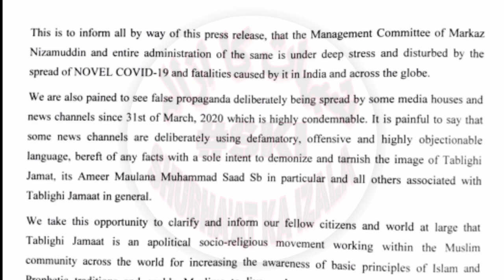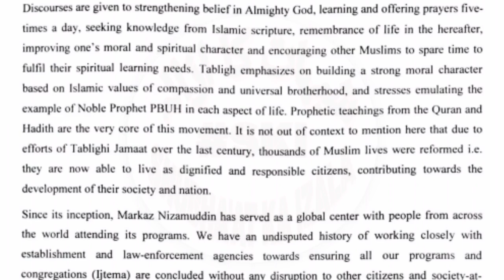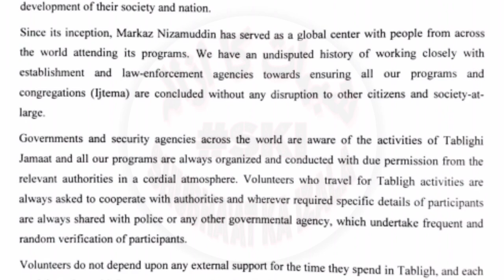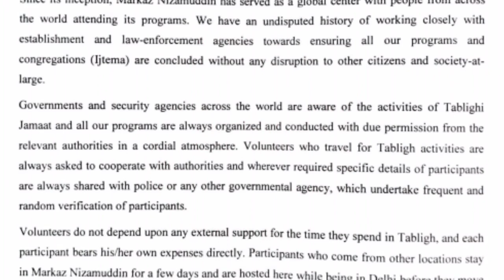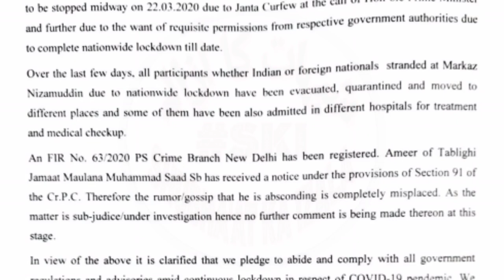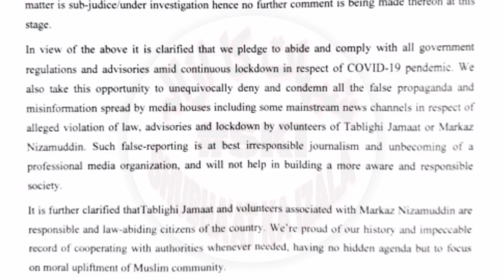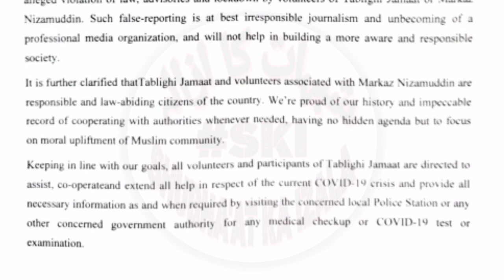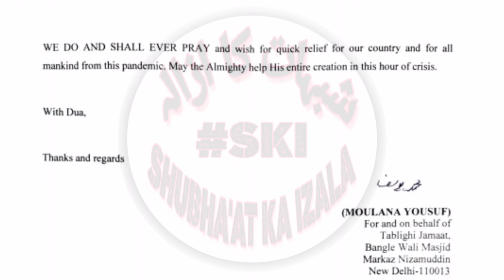PRESS RELEASE All Leading Media House & Print Media तमाम बड़े मीडिया हॉउस व प्रिंट मीडिया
PRESS RELEASE All Leading Media House & Print Media
तमाम बड़े मीडिया हॉउस व प्रिंट मीडिया
03 APRIL 2020
Markaz Tablighi Jamat
BANGLEWALI MASJID
Nizamuddin